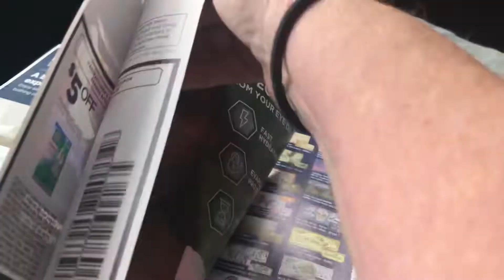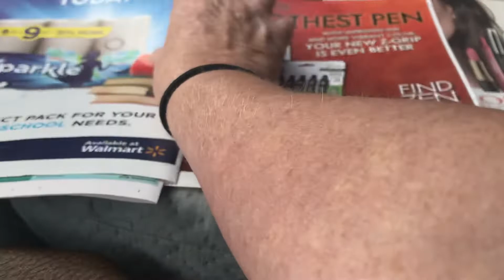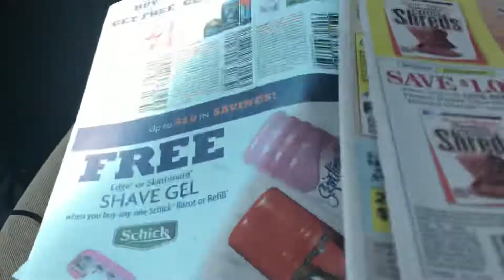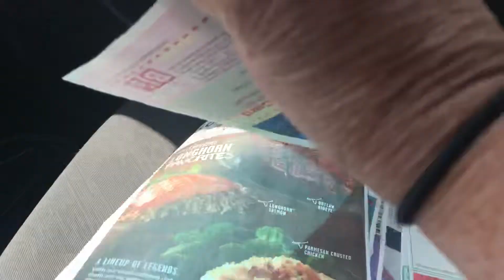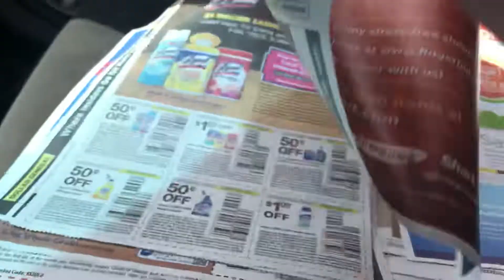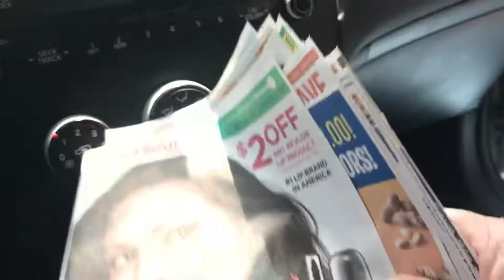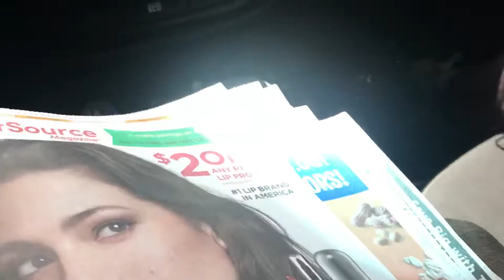What did I get for inserts and have some for sale